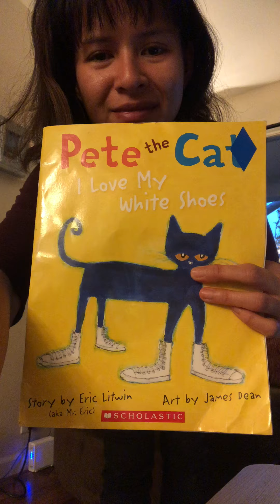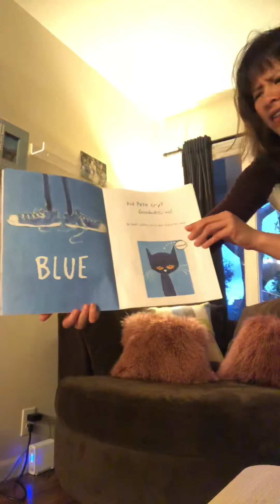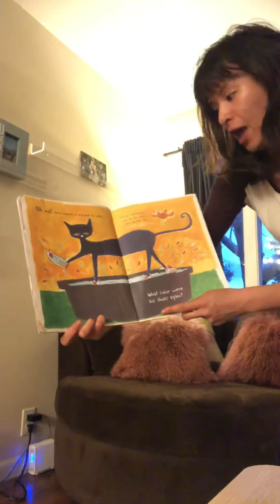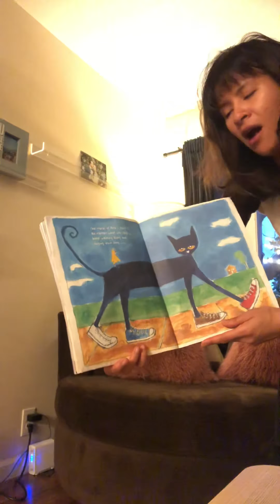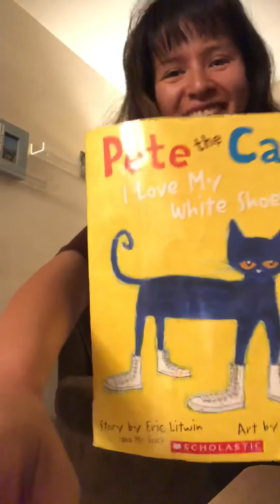Pete the Cat White Shoes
By Eric Litwin